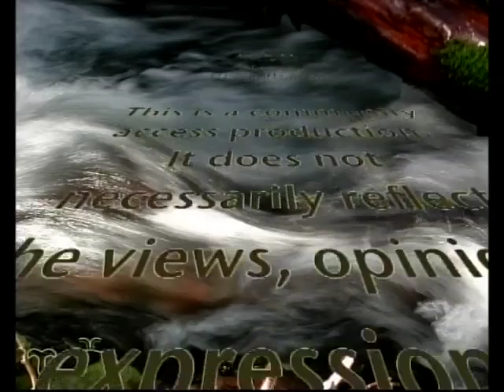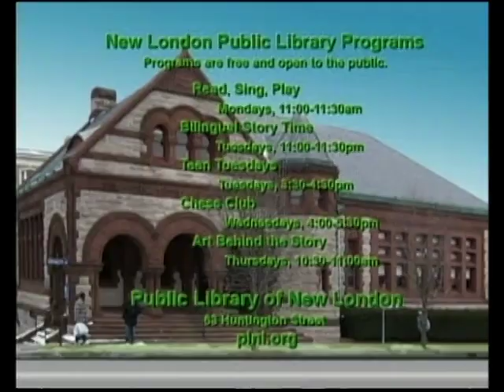Michelle Bicking: Hemp, the Other Green Rush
Michelle Louise Bicking talks about industrial hemp.